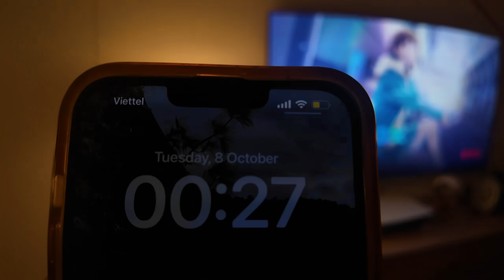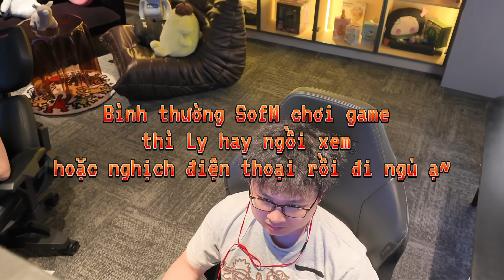SOFM | DAILY #1: ĂN MÌ/CHƠI GAME BUỔI TỐI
Chia sẻ thêm về cuộc sống thường ngày, những khoảnh khắc cute, vô tri của em Duy aka SofM đến mọi người ~

Mong mọi người luôn yêu thương em Duy và đón nhận những chiếc clip đơn giản này. Lớp vờ dzu~